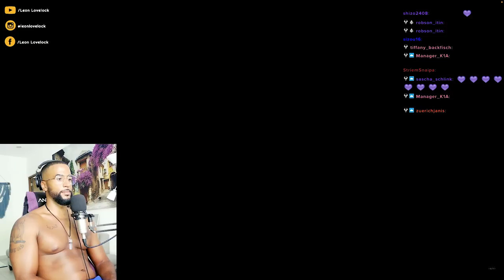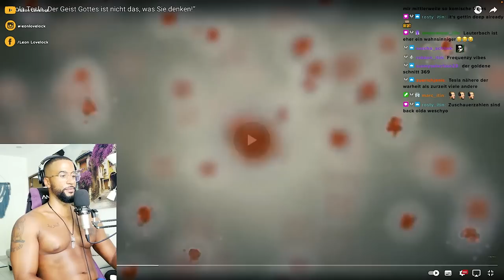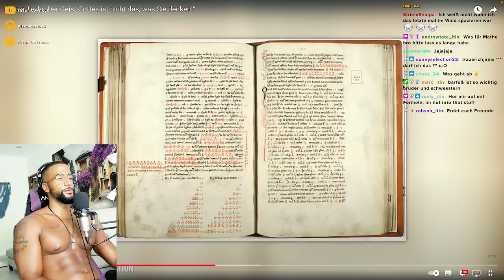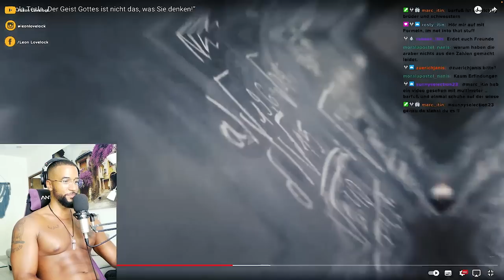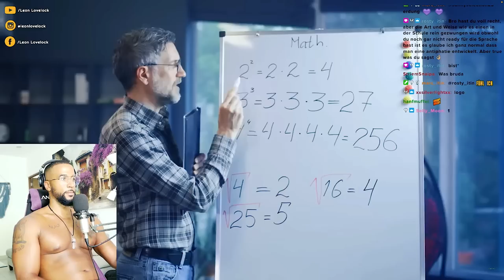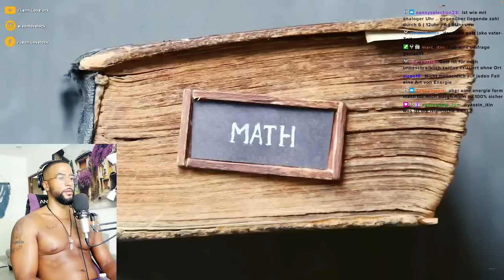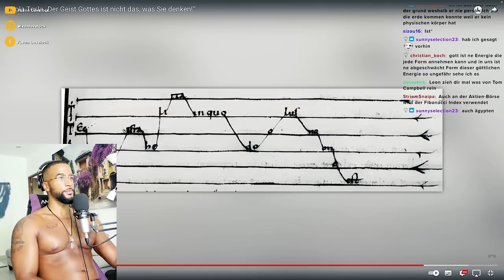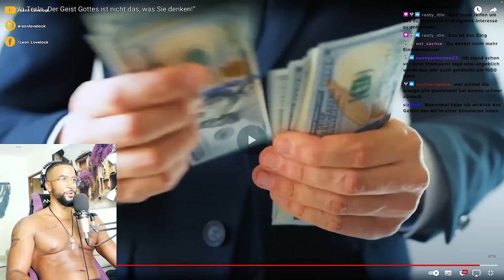DIE WAHRHEIT über NIKOLA TESLA 🤯 GENIE oder WAHNSINNIGER !? [DOKU] REACTION - Leon Lovelock